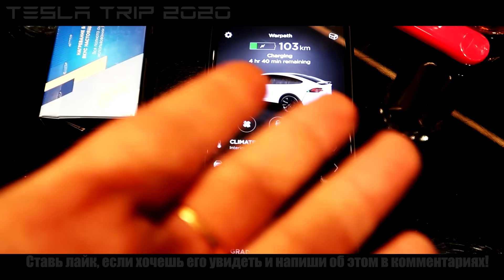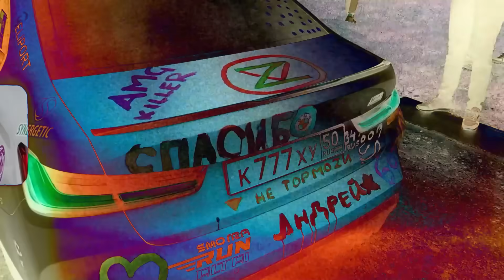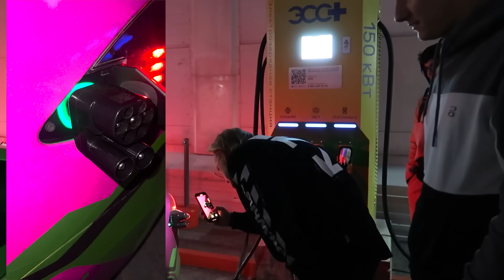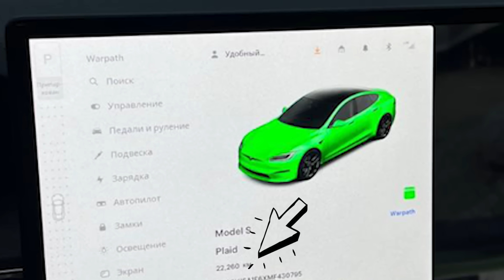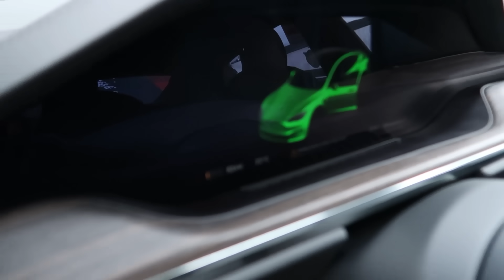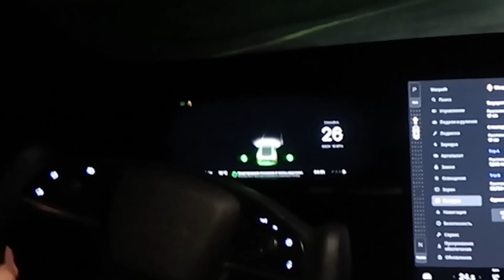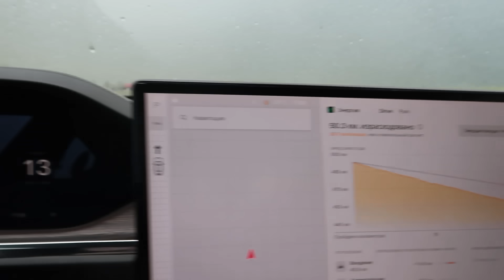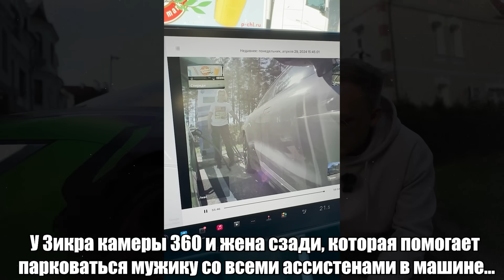Tesla Trip По АЛТАЮ - 5.000 км БЕЗ ЗАРЯДОК и ПОВРЕЖДЕНИЯ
💥CASEGURU ТОПовые роботы пылесосы CGRobot. Код на скидку до 500 руб.

❤️Моя телега - тут ВСЕГДА очень много эксклюзива!

Многие могут сказать, что вы уже знаете всю эту историю и смотрели у Эрика, но там у него в видео была лишь малая часть всего моего приключения, в этот раз я взял сам камеру и решил себя поснимать, я решил сам себе устроить испытание и в одного пройти этот путь, мне нравится ставить себе невероятные челленджи и выполнять их!

С 2018 года я путешествую на Теслах и у меня есть с чем сравнить тогда и сейчас! Всё свое путешествие я заснял на видео, возможно получилось где-то затянуто, но я попытался передать ВСЮ АТМОСФЕРУ, которая преследовала меня на протяжении всего пути - это было сложно, круто и интересно, повторил бы я такое же приключение на Кибер Траке? Легко!